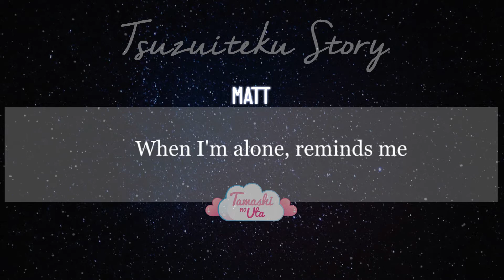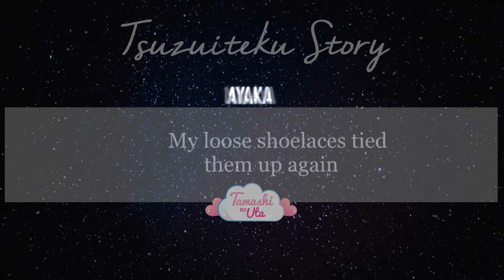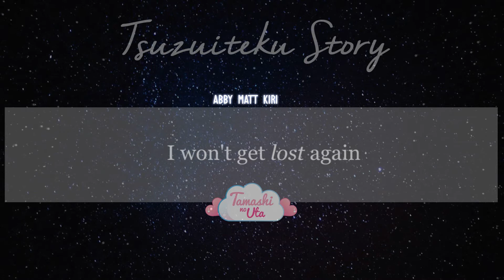«魂の歌 ! ♥»『続いていくSTORY』 【7th ANNIVERSARY】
It has been a long time. . .

A few years ago, Abby and I did this project, because we wanted to sing our favorite Hello Project songs, and this is crazy, but we really didn't think that Tamashi no Uta would be a great cover group, I mean now it's 24 girls.
Over the years, we made a lot of songs and we met a lot of beautiful girls. We (Abby and I) really appreciate all the girls, at Tamashi and  OG, because you all made this possible and brought it to sound really amazing. Tamashi no Uta couldn't be this project without them.

Whatever, this year is our 7th anniversary and make this song because is really meaning.
In my life (mixing of course) I never cried mixing a cover, but, Everlasting Story is a such beautiful piece and all the girls put the feeling on top, I continuing cry because is like... "my seven years making this are amazing".

I know, we probably we not are the best group of the world, but I like Tamashi no Uta, the blending of the girls, the feel and listen the final version of the song and say "this is great".
I have a lot of words for each girl but, in general thanks for sing with us♡.

Now, for the all subscriptions, thank you for support us, give us an advice, comment random and a like.
These seven years do not pass in vain, we will continue to improve.

. ❀Matt.

✿Abby ─ Leader.
❀Matt ─ Subleader.
❊Kiri ─ 1st Gen.

❁Kumaicho ─ 2nd Gen.
❁Cami ─ 2nd Gen.

❋Nima ─ 4th Gen.

♡Reyna ─ 5th Gen.
♡Eri ─ 5th Gen.

♥Haruka ─ 6th Gen.
♥Fuyu ─ 6th Gen.
♥Ayano ─ 6th Gen.

✦Satsuna ─ 8th Gen.

❥Ayaka ─ 9th Gen.
❥Mikaya ─ 9th Gen.

☆ Miyu ─ 12th Gen.
☆ Ayane ─ 12th Gen.
☆ Lou ─ 12th Gen.
☆ Nami ─ 12th Gen.

✤Zange ─ 13th Gen.
✤Sayuri ─ 13th Gen.
✤Honeydew ─ 13th Gen.
✤Nappy ─ 13th Gen. [Debut]

♥Song: Tsuzuiteku Story.
♥Original singer: Juice=Juice.

| ABOUT... |

❣Mix: Matt, Abby & Cami.
     ❣Timing & Blending: Matt.
     ❣Tunning & EQ: Cami
     ❣Reverb & Effects: Abby.
❣Graphic: Matt.
❣Video: Matt.
❣Harmonies: Miyu & Originals.
❣Eng: juicejuicechannel@YT

| SOCIAL  |

We own anything but our voices...